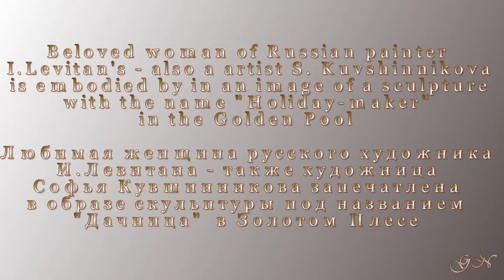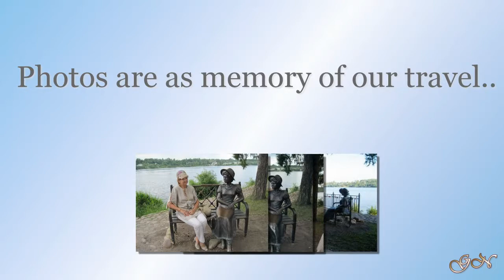●The Golden Ples ● Золотой Плес●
The Golden Ples is known in Russia as picturesque surroundings near the Volga River, where the famous Russin artist I.Levitan painted your paintings. Amateur video made by me when visiting the Golden Ples.

Золотой Плес известен в России как живописная местность у реки Волга, где знаменитый русский художник И.Левитан писал свои картины. Любительское видео сделанное мною.